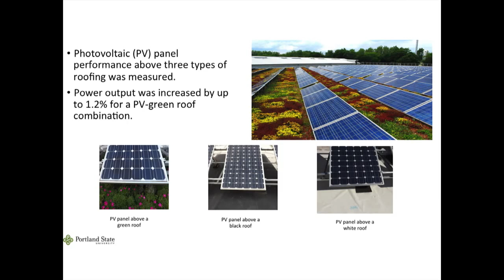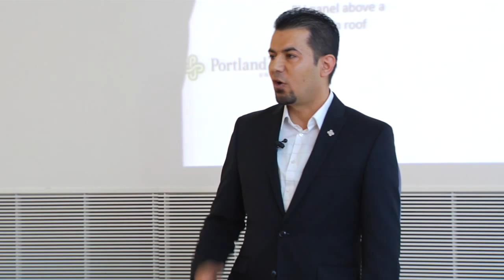3 Minute Thesis - Hamid Ogaili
The Three Minute Thesis is a research communication competition designed to help students develop presentation skills by consolidating their research and presenting it succinctly to a non-specialist audience—all in just three minutes. The Three Minute Thesis (3MT®) is an academic competition developed by The University of Queensland, Australia for Master's and Doctoral students. 3MT began in 2008 and has since spread to 80 universities in a dozen countries. This year Portland State University will host our second competition.

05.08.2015